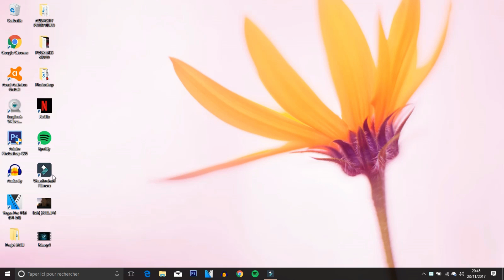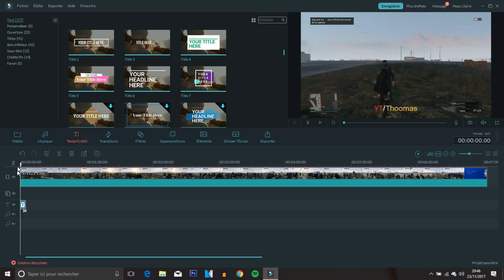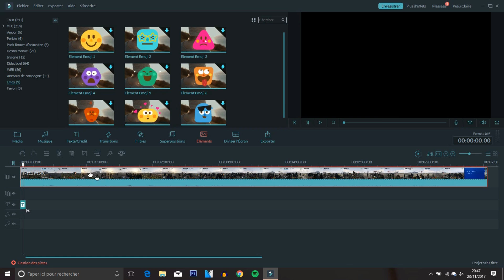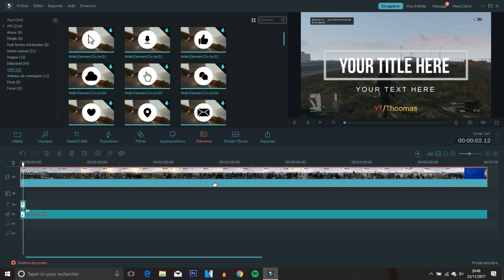MON NOUVEAU LOGICIEL DE MONTAGE !